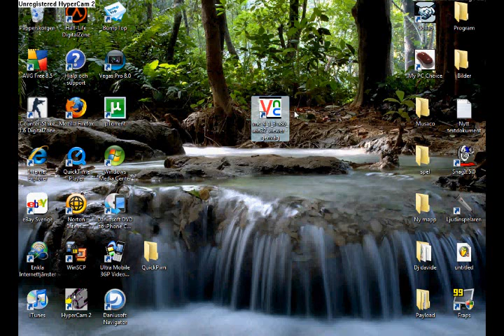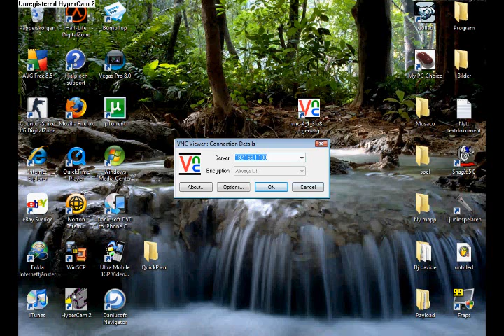How to View iPod Touch/iPhone on Computer Screen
please rate and sub :D